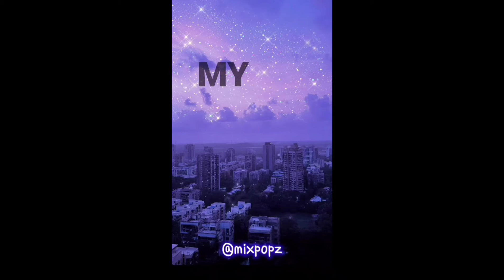Stereo Hearts | Yt Shorts | TikTok trending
Stereo Hearts - Adam Levine and Gym Class Heroes (Band)